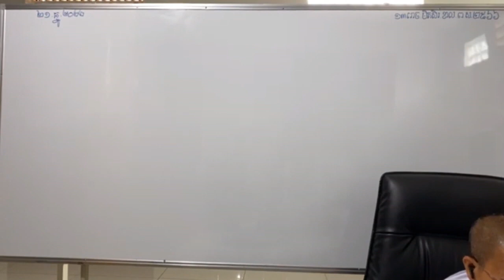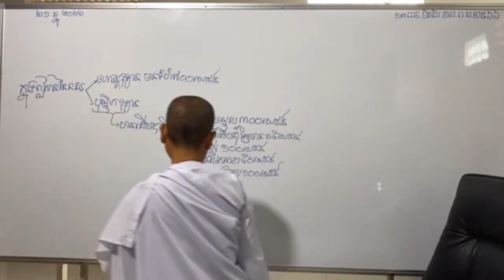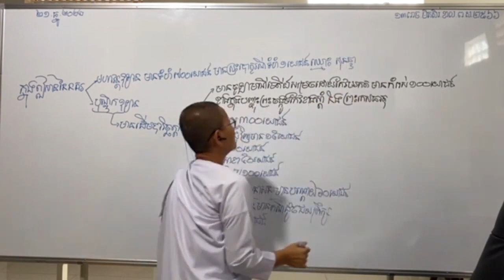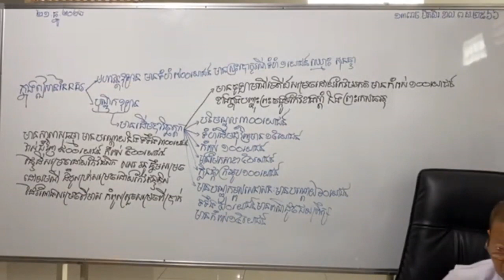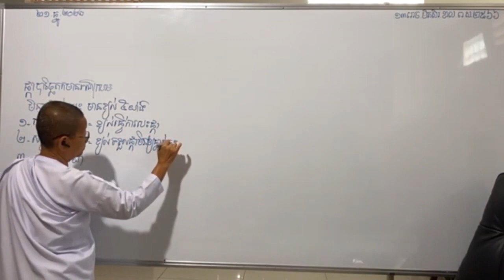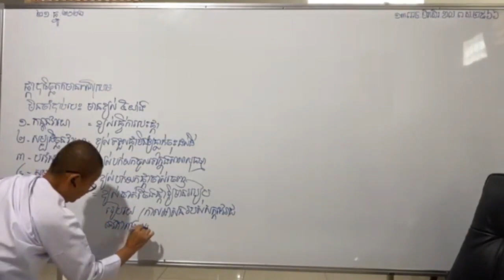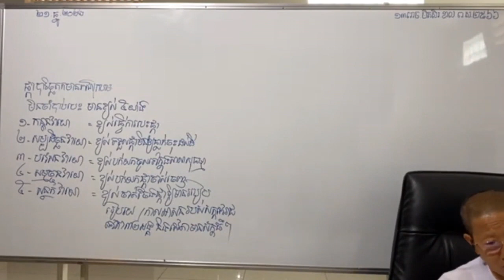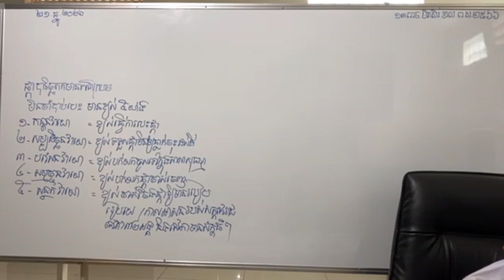បរិច្ឆេទទី៥_039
សិក្សាព្រះអភិធម្ម បរិច្ឆេទទី៥_វីថិមុត្តសង្គហវិភាគ_២០២២ តាមសៀវភៅដែលរៀបរៀងដោយ អ្នកគ្រូ អ៊ុំ សុជា និងអ្នកគ្រូ ប៉ោរ សុមាលី